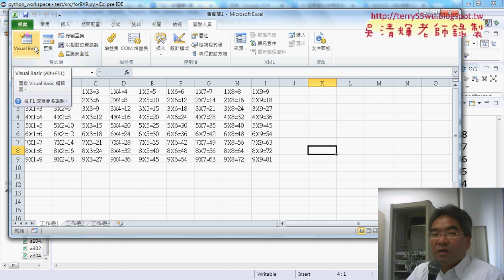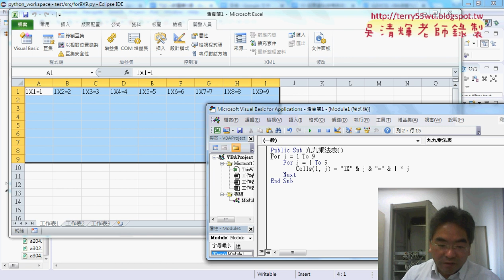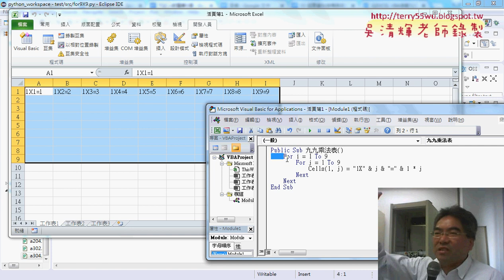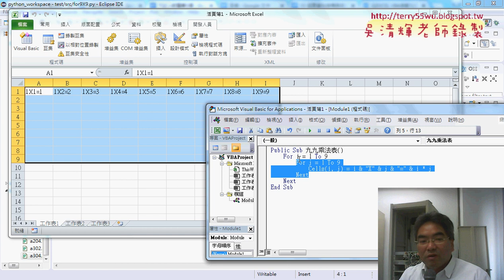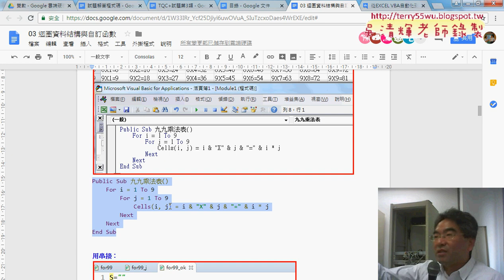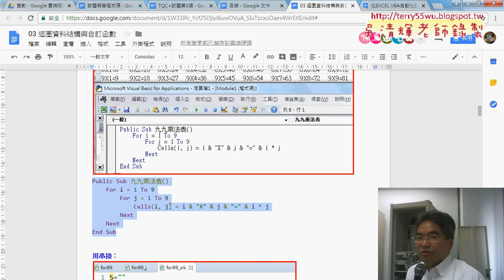04 用VBA迴圈輸出九九乘法表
從EXCEL VBA自動化到Python程式開發入門第6次For迴圈累加&格式到小數點&輸出九九乘法表&用VBA迴圈輸出九九乘法表&證照302迴圈偶數連加與304倍數總和)

上課內容：
01_重點回顧與For迴圈累加
02_For迴圈累加與格式到小數點
03_用For迴圈輸出九九乘法表
04_用VBA迴圈輸出九九乘法表
05_證照302迴圈偶數連加與304倍數總和

檔案處理
資料庫處理

上課用書：
參考書目

作者：葉難
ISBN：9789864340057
出版社：博碩文化
出版日期：2015/04/02

吳老師  107/4/26